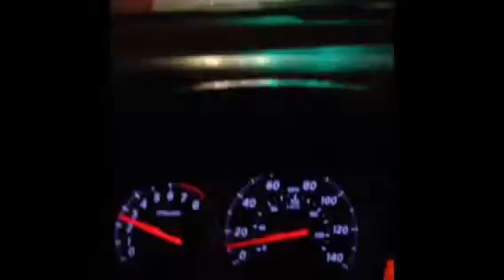Conspiracy Corner 4 Trailer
Coming Thanksgiving.  The final installment of Conspiracy Corner: Ultimate Finale.  Directed by Joe Kaiser. AMC Movie Talk.